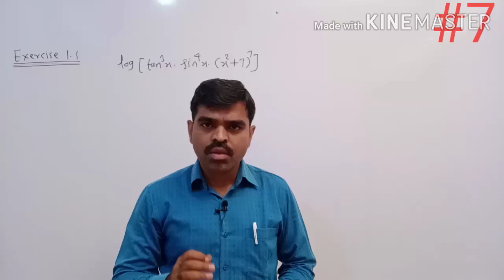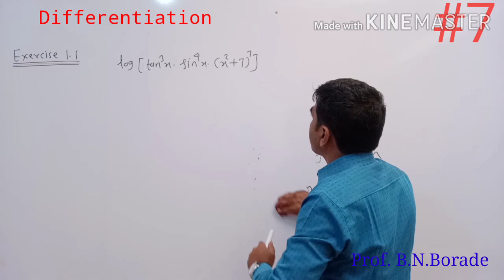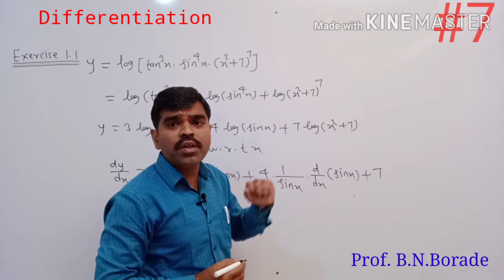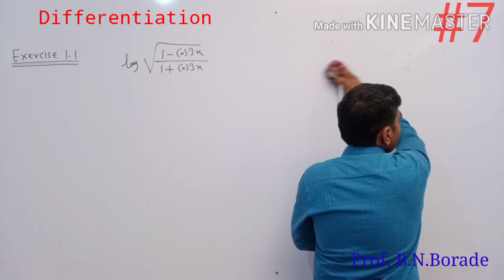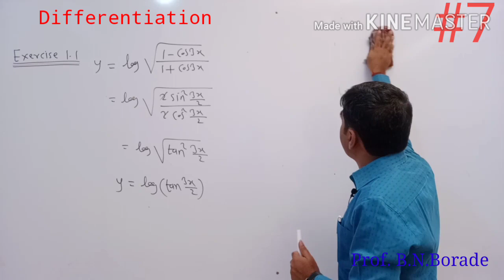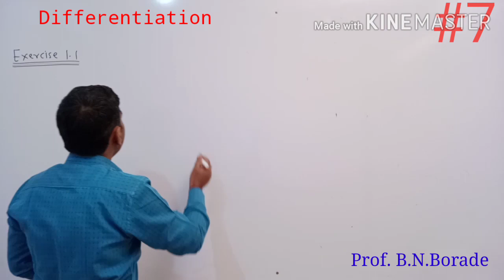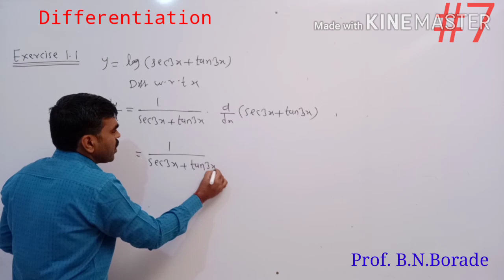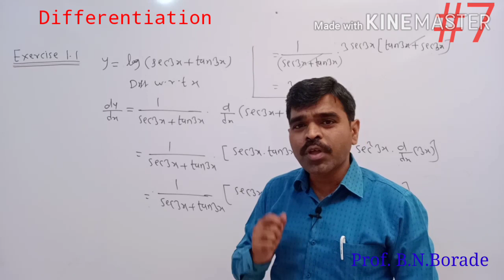Differentiation | Exercise 1.1 | std 12 th Maharashtra state board